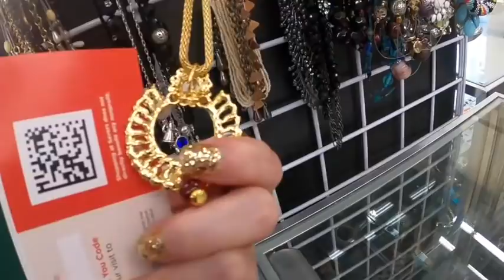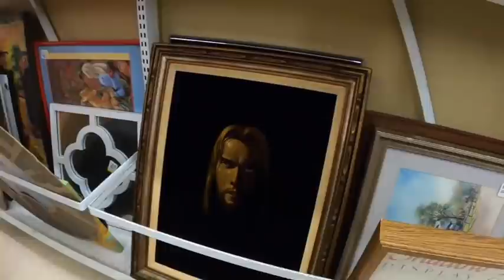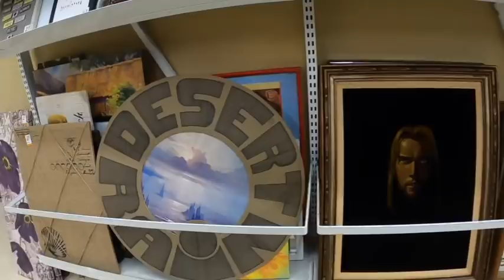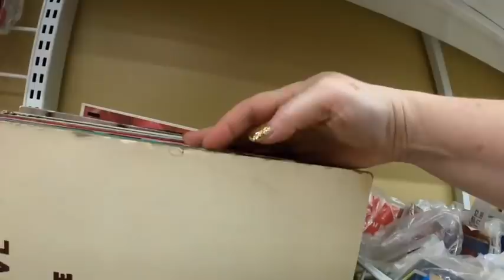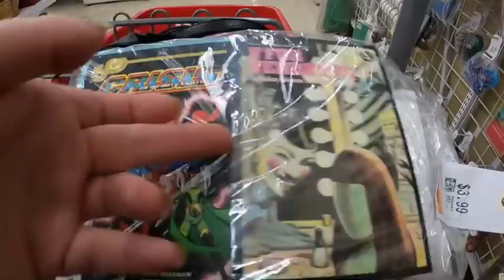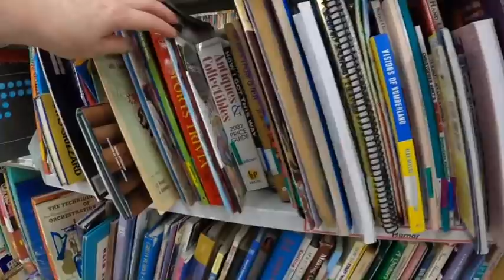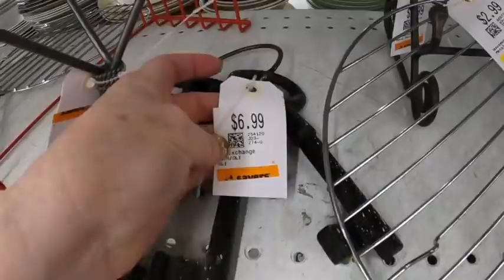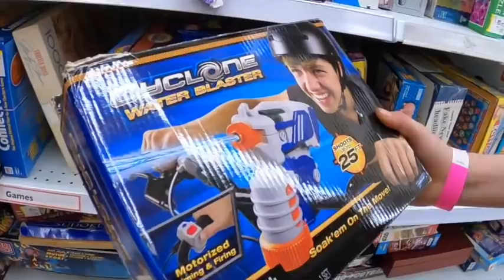I FOUND JESUS | Thrift with Me for Profit | Reselling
I ended up at Savers instead of Goodwill for this Thrift with Me. There were some really promising items but the prices were a bit high. I did find some nice things to flip. Come Thrift With Me!